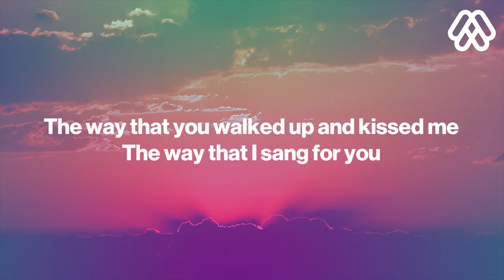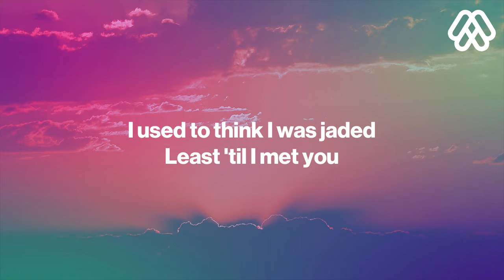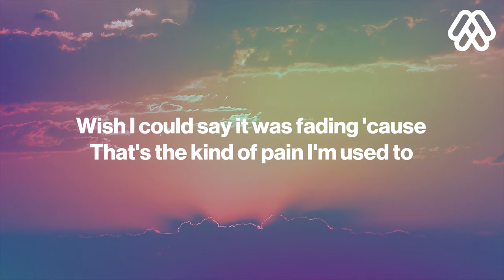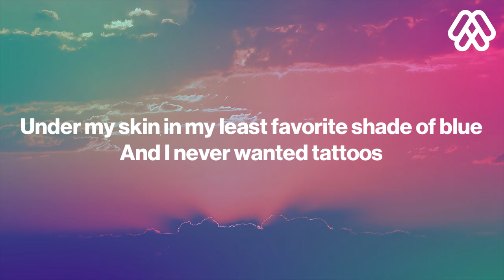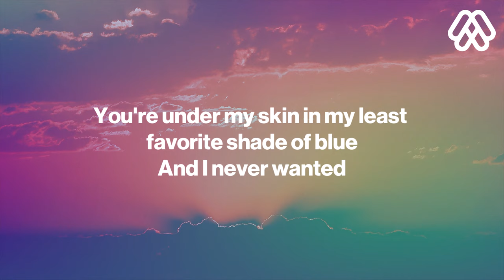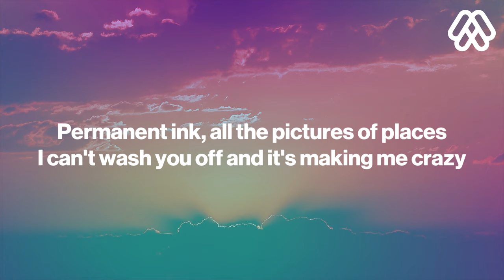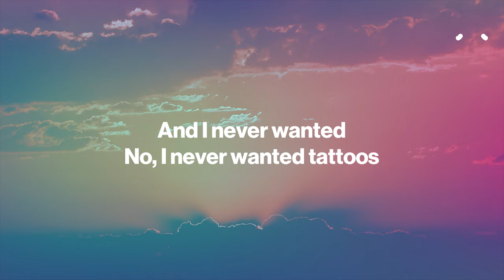Karley Scott Collins - Tattoos (Lyrics)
Karley Scott Collins - Tattoos
      Tattoos - Karley Scott Collins

🎤 Lyrics: Karley Scott Collins - Tattoos
[Verse 1]
The way that you walked up and kissed me
The way that I sang for you
Nothing can bring up old memories
Like the songs we made our memories to
Sometimes it hurts to remember
But how could I ever forget?

[Chorus]
It's in permanent ink, all the pictures of places
I can't wash you off and it's making me crazy
Under my skin in my least favorite shade of blue
And I never wanted tattoos

[Verse 2]
I used to think I was jaded
Least 'til I met you
Wish I could say it was fading 'cause
That's the kind of pain I'm used to
Temporary heartbreaks don't leave scars
But we both know you left your mark in

[Chorus]
Permanent ink, all the pictures of places

[Post-Chorus]
Oh, no

[Bridge]
On my heart
Thanks to you, I'm covered in
I can't wash you off, it's making me crazy
You're under my skin in my least favorite shade of blue
And I never wanted

[Chorus]
No, I never wanted tattoos

[Outro]
Oh-oh, oh-oh